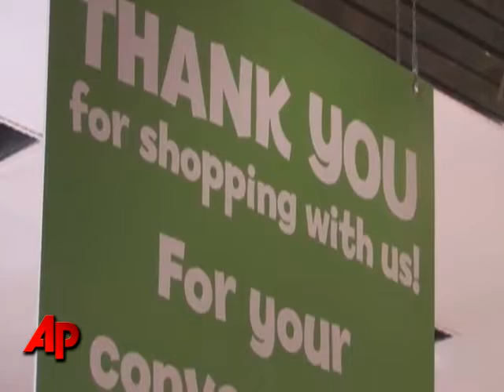First Person: Holiday Shopping Forecast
Scott Krugman, vice president of the National Retail Federation, gives his thoughts on the upcoming holiday shopping season. (Oct. 6)